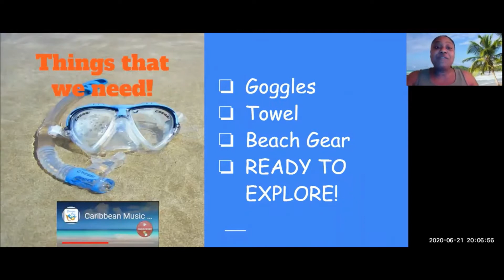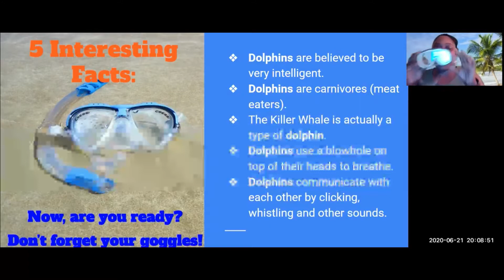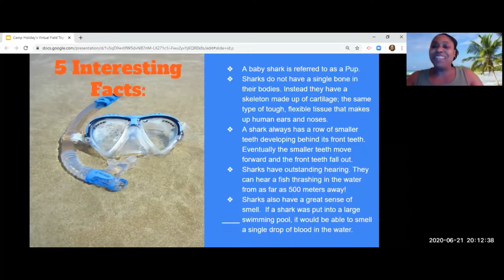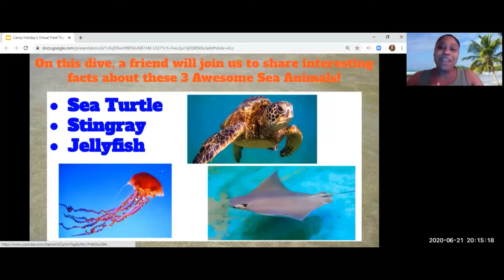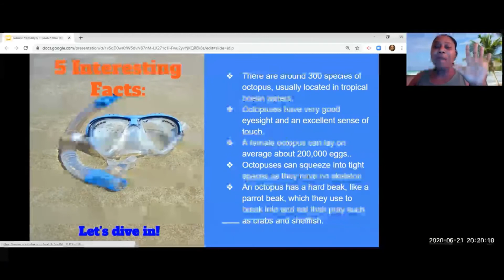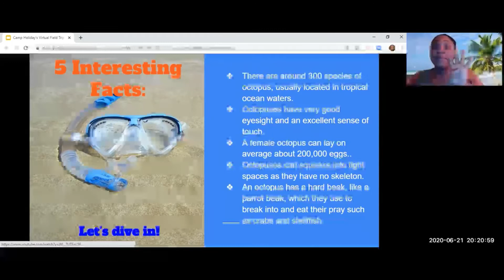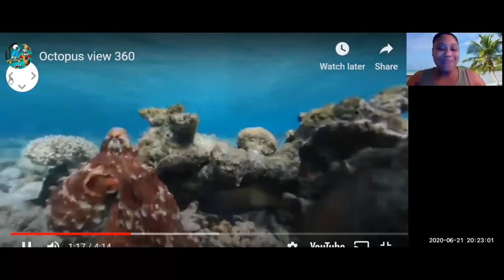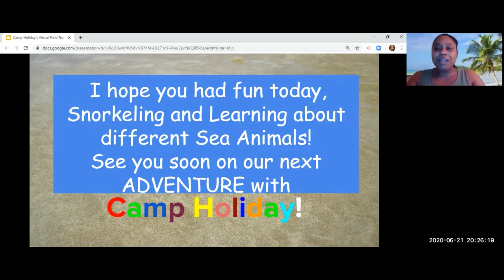Virtual Field Trip with Ms. Akia- Tuesday at 4pm for All Ages